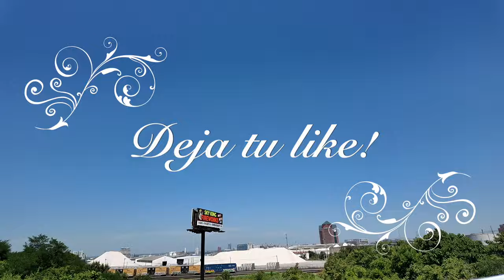Roman Reigns REGRESA a WWE! - WWE Smackdown 19, 2024 en español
Roman Reigns regresará en SummerSlam

SummerSlam es un evento importante para Reigns porque es donde regresó a la WWE como heel y dio inicio a la mejor racha de su carrera como The Tribal Chief.

Como tal, sería simbólico que la estrella samoana hiciera su esperado regreso a la fiesta más grande del verano como face. Donde sea que aparezca a continuación, Reigns recibirá una ovación atronadora, y la WWE ha representado con éxito a Sikoa como un usurpador de su trono.

Como nuevo líder de The Bloodline, el luchador de 31 años no ha mostrado mucho respeto por lo que construyó su primo y se ha vuelto más descarado en su ausencia. Expulsar a Paul Heyman y criticar a Reigns en el episodio del 5 de julio de Smackdown enfureció a la audiencia.

Su heredero incluso dijo: "Si Roman Reigns quiere recuperar su manto, puede intentar quitármelo". No es casualidad que la WWE lo haya mencionado más en televisión cuando los cánticos de "Queremos a Roman" se hacen cada vez más fuertes cada semana.

No se sorprendan si ingresa al estadio de los Cleveland Browns después de que Sikoa no pueda destronar a Rhodes y envíe a la multitud a casa feliz.

Cody Rhodes vs. Roman Reigns 3 en Bash en Berlín
3 DE 5

Bash in Berlin necesita una lucha destacada y una revancha de WrestleMania 40 sería la solución.

Recuerde, el Campeonato Universal de la WWE inicialmente le dio a Reigns un derecho al poder en su tribu. Para recuperar su posición como Jefe Tribal y obligar a Sikoa a alinearse, debe desafiar a Rodes por el título indiscutible.

Sin embargo, esta vez las cosas serán más igualadas porque la estrella de segunda generación ya no tendrá la ventaja numérica. En cambio, irónicamente, su antiguo ejecutor le costará el partido esta vez, lo que dejará el manto en duda.

Esto es esencial porque recordará a los fanáticos que Reigns a menudo necesitó que Sikoa lo ayudara a retener su título y le diera a su nuevo enemigo el derecho de alardear. Honestamente, su primo puede declarar fácilmente que hizo lo mismo para mantenerlo en la cima, pero ahora es su momento.

Roman Reigns contra Solo Sikoa en Bad Blood
4 DE 5

La derrota de Reigns en Bash en Berlín prepararía el terreno para una lucha con Sikoa en Bad Blood y permitiría a Rhodes pasar a una disputa con Randy Orton.

Para resolver su disputa, ambos se enfrentarían en un combate tribal en el evento, que prohíbe la interferencia de miembros de la familia. Sí, la última versión de este combate estipulado no fue bien recibida, pero encaja perfectamente con esta historia.

Sería una excelente manera de maximizar el drama entre ellos como los primeros combates de Reigns como Jefe Tribal en 2020. No obstante, Sikoa hará trampa y usará el juego de números para ganar, lo que provocará que Jimmy Uso regrese e intente salvar a su primo.

Este final permitiría a los espectadores seguir desaprobando su derecho a liderar, y técnicamente podría salirse con la suya porque Tama Tonga y Tanga Loa no son parientes de sangre. Más aún, esto se alinea con su tendencia actual a ignorar la tradición en su intento por obtener el control.

Al final, la interferencia de Uso no será suficiente para equilibrar las cosas, lo que lo obligará a reconciliarse con su hermano gemelo y volver a reunir a la banda.